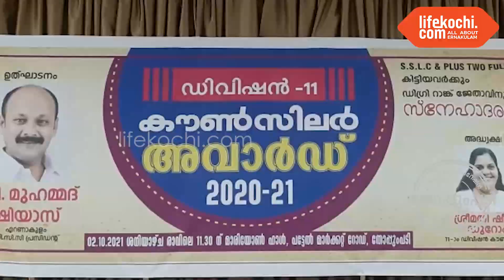തോപ്പുംപടി: ഉന്നത വിജയം കരസ്ഥമാക്കിയ വിദ്യാർത്ഥികളെ ആദരിച്ചു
തോപ്പുംപടി: പതിനൊന്നാം ഡിവിഷനിൽ എസ്.എസ്.എൽ.സി. പ്ലസ് ടു ഡിഗ്രി പരീക്ഷകളിൽ ഉന്നത വിജയം കരസ്ഥമാക്കിയ വിദ്യാർത്ഥികളെ ആദരിച്ചു. ചടങ്ങ് ജില്ല കോൺഗ്രസ്സ് കമ്മിറ്റി പ്രസിഡന്റ് മുഹമ്മദ് ഷിയാസ് ഉദ്ഘാടനം ചെയ്ത ചടങ്ങിൽ കൗൺസിലർ ഷീബ ഡുറോം അധ്യക്ഷത  വഹിച്ചു . തോപ്പുംപടി സ്റ്റേഷൻ സി. ഐ. അനൂപ് മുഖ്യ പ്രഭാഷണം നടത്തി. കോൺഗ്രസ് ബ്ലോക്ക് പ്രസിഡന്റ് ഷാജി കുറുപ്പശ്ശേരി, അഡ്വ. തോമസ് മൈക്കിൾ, സുമീത് ജോസഫ്, മൈക്കിൾ വിൽസൺ, ജാക്സൺ സേവ്യർ ,ജെയ്സൺ ജോർജ് , സന്തോഷ് കുമാർ , ജോയ് കളരിക്കൽ, സെബാസ്റ്റ്യൻ പനയ്ക്കൽ, ലെസ്ലി കോന്നുള്ളി, സെബോ കളരിക്കൽ എന്നിവർ പങ്കെടുത്തു.